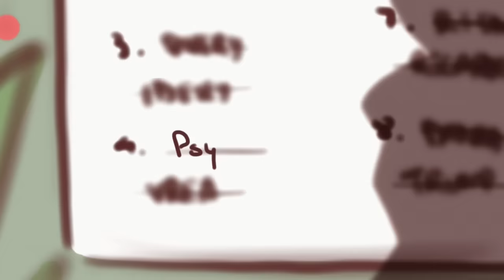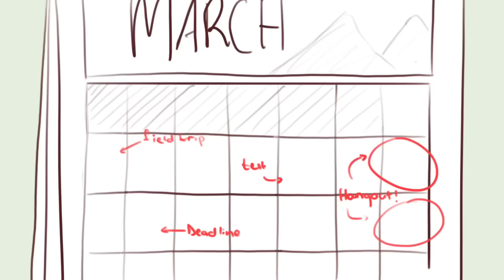5 Levels of Friendships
Are you wondering what stages of friendship you are with someone? Are you questioning how far in your friendship with someone is and how to move it to the next level? Well, we have this figured out for you. We start with how friendships are formed to how you become best friends? While there’s no widely accepted theory about the formation of friendships in social psychology just yet, there is a natural progression to it that’s easy to see. So, here are the five levels of friendship.

Credits:
Writer: Chloe Avenasa
Script Editor: Isadora Ho
Script Manager: Kelly Soong
VO: Amanda Silvera
Animator: Tenzin Daesel Wangmo
YouTube Manager: Cindy Cheong

Did you enjoy this animation? Would you like to see more? Tenzi is a very talented animator on her way to becoming a superstar. Be sure to support her work on our channel!

References:

Fehr, B. (1996). Friendship processes (Vol. 12). Sage.
Rawlins, W. (2017). Friendship matters. Routledge.

Savin-Williams, R. C., & Berndt, T. J. (1990). Friendship and peer relations.
Berndt, T. J. (2002). Friendship quality and social development. Current directions in psychological science, 11(1), 7-10.

Spencer, L., & Pahl, R. (2006). Rethinking friendship: Hidden solidarities today. Princeton University Press.